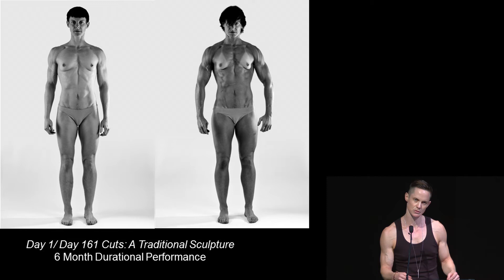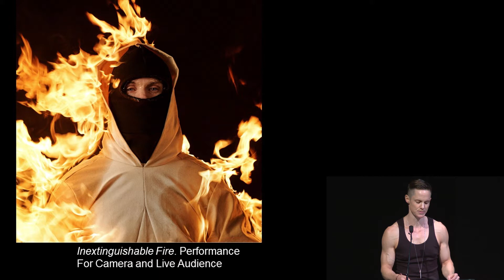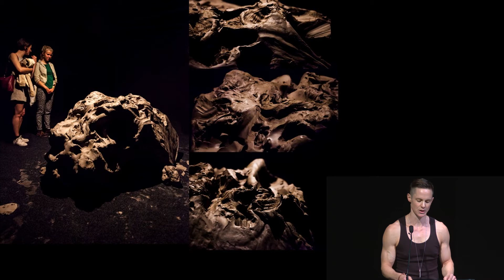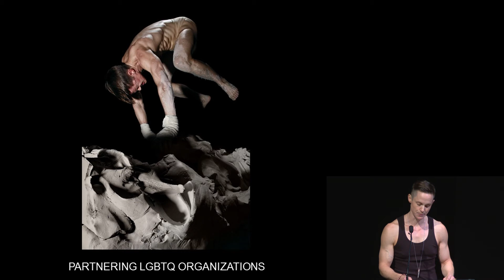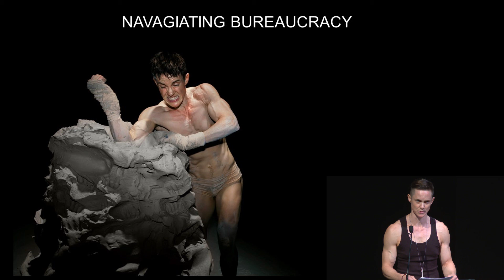Cassils Presents "The Resilience of the 20%" at the 2015 Creative Capital Retreat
"The Resilience of the 20%: The Monument Project" is a series of sculptures formed by a series of kicks and blows during the performance, Becoming An Image, in which the artist attacks 2,000 pounds of modeling clay in total darkness.